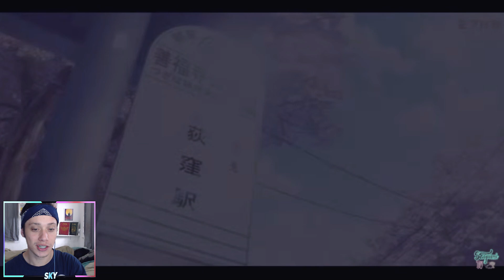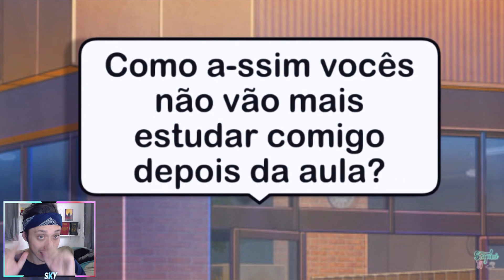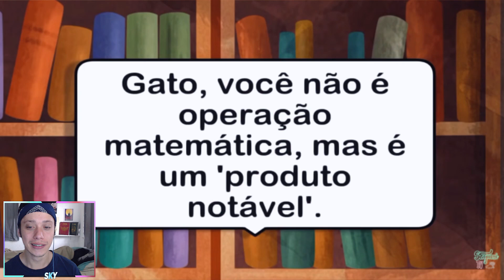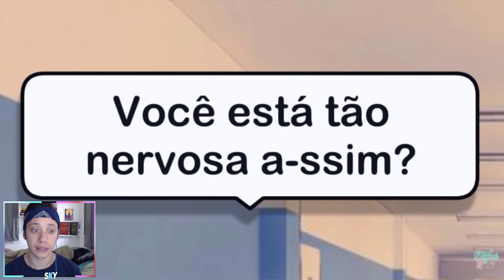O OTAKU PERDEU SEU BV ( matemática dos sentimento Parte 2 ) - Gacha Life Dublado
O OTAKU PERDEU SEU BV ( matemática do sentimento ) - Gacha Life

Eu Sky Narrei o filme matematica do sentimento para vocês